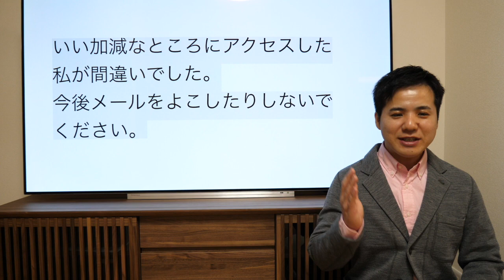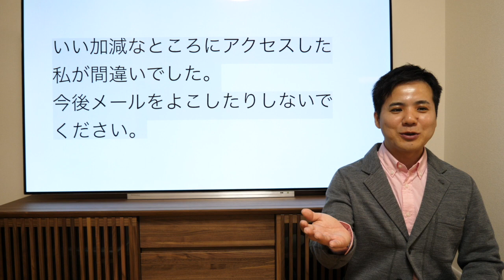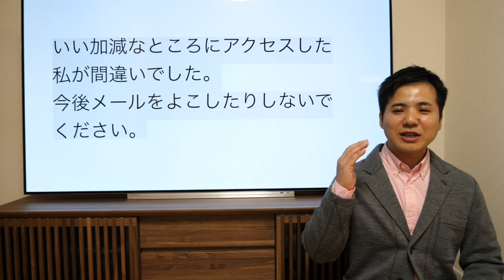昨日の動画、早速クレームが飛んできました！【社会保険労務士法人全国障害年金パートナーズ】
昨日の動画、早速クレームが飛んできました！
【社会保険労務士法人全国障害年金パートナーズ】